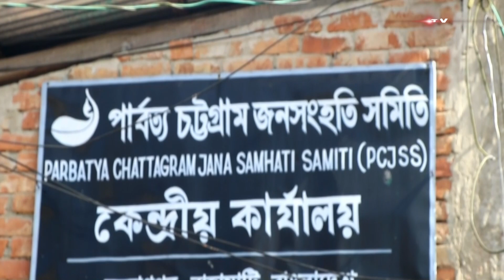শান্তি চুক্তির ২৬ বছরেও সংঘাত কমেনি পাহাড়ি জনপদে | SATV NEWS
SATV Location:
Bangladesh